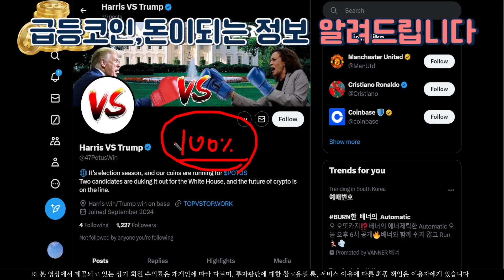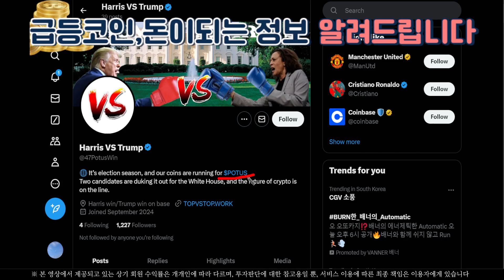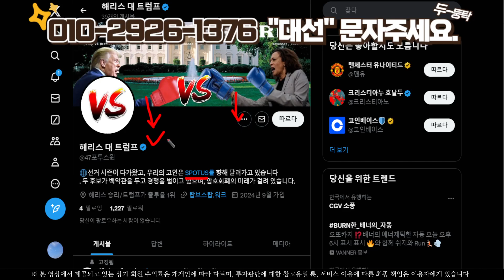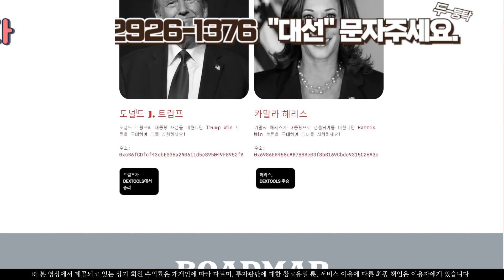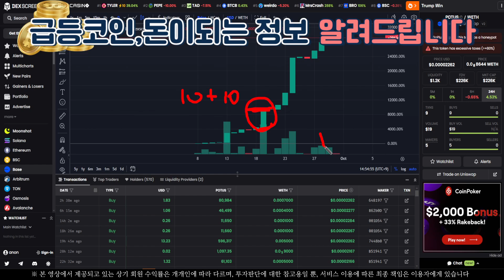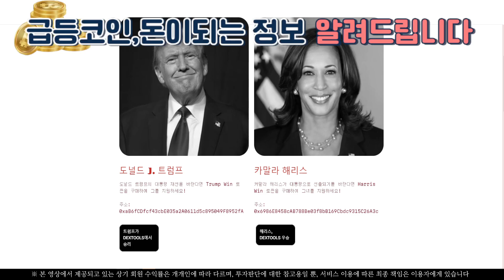[트럼프] 역시 트럼프 밈코인이네요. 3만% 미친 폭등중 !!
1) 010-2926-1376 문자 '대선' 발송

2) 문자와 번호 확인 후 입장승인 해드리니 꼭 문자발송 후 입장 부탁 드립니다.

3) 사칭 및 광고, 금품요구 방지를 위해서이니 양해 부탁드립니다.